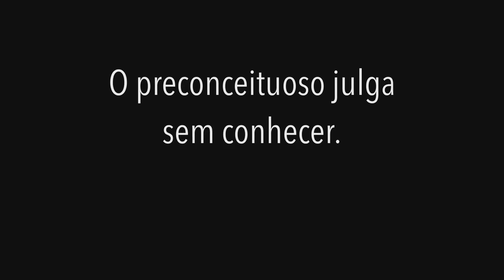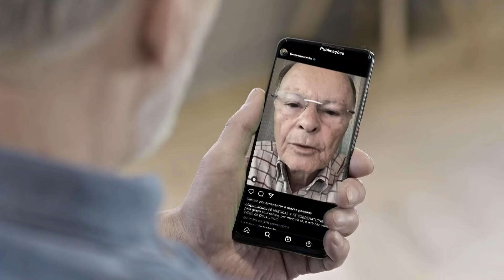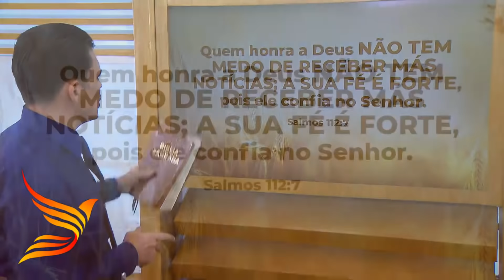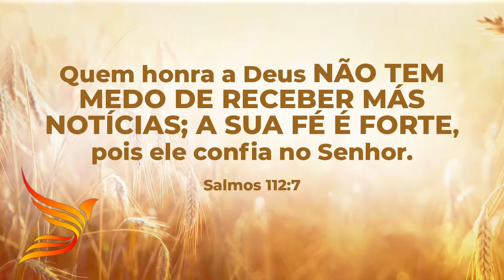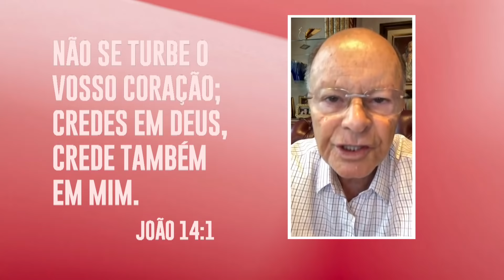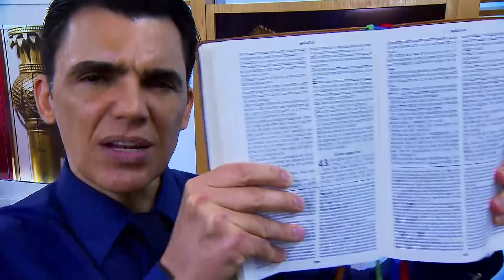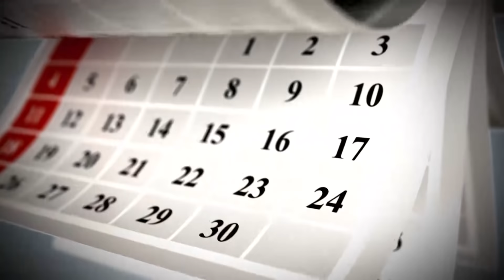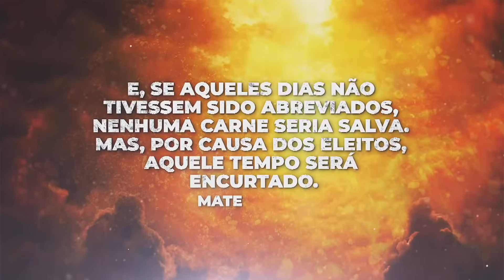Oração às 18h com o Bispo Júlio Freitas 22/03/2021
Prepare-se é Momento de 🔴ração.

Por que o Espírito Santo é importante?
— O Espírito Santo é a presença do próprio Deus habitando dentro de nós. Por isso, Ele é essencial para os seres humanos. É Ele quem promove a verdadeira e completa transformação de vida.
— Entretanto, o Espírito Santo não habita em todas as pessoas. Mas apenas naquelas que estão dispostas a abrir mão de suas vontades para viver a vontade do Altíssimo. Deve existir uma renúncia.

— Encontro com Espírito Santo🔥
— Templo de Salomão - 18Hrs.